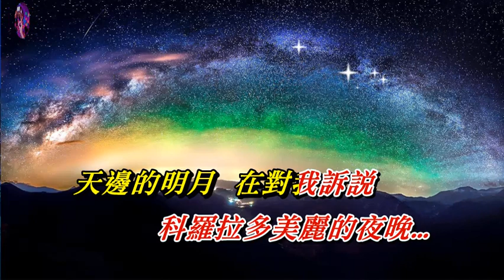科羅拉多之夜〈華語〉蔡琴〈歌手演唱版〉